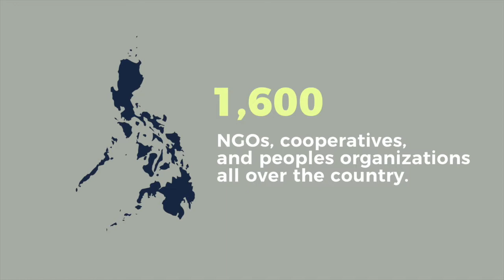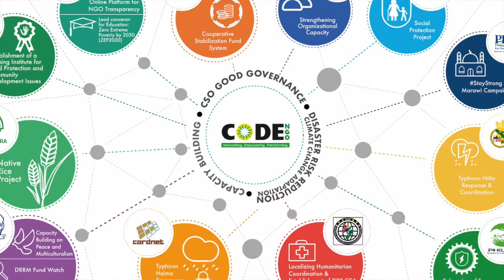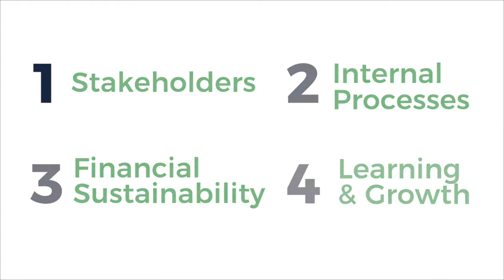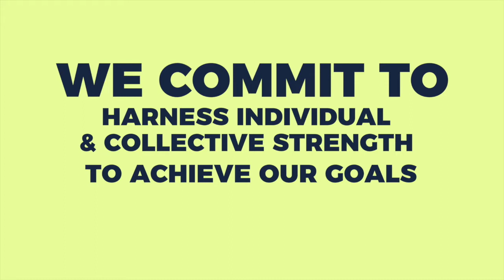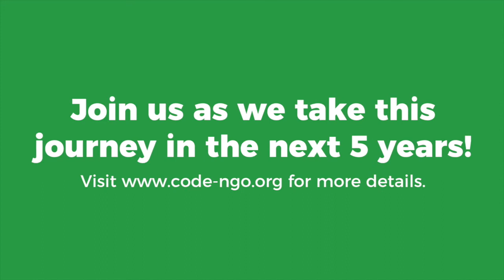CODE NGO Strategy Plan 2018 2022